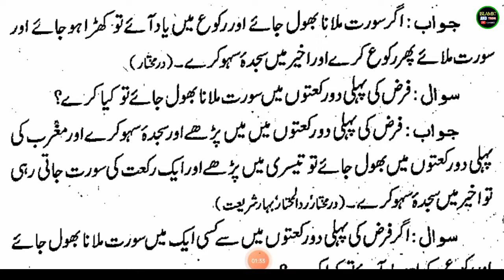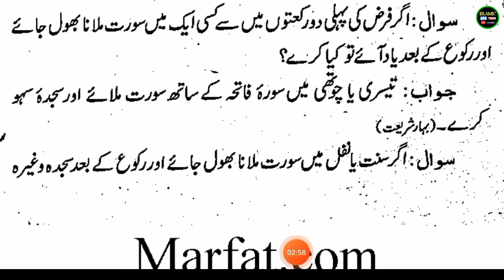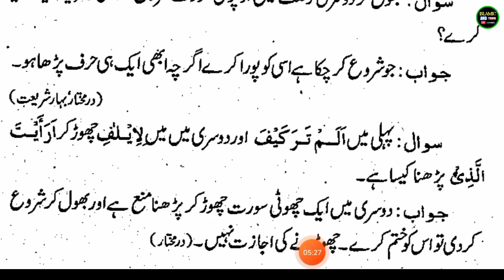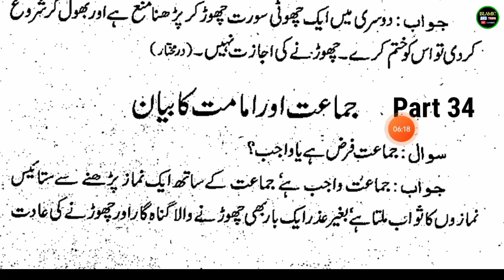Anwar e Shariat PART 33 l Urdu Book l Urdu Padhna Sikhe l انوار شریعت